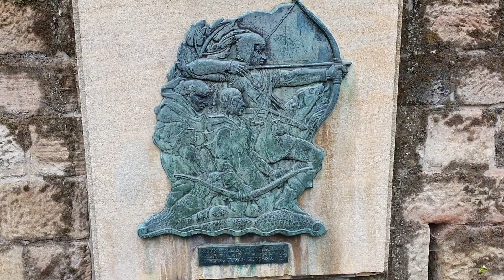Den populära Robin Hood-statyn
Den här videon är inspelad under vår resa till England, Irland och Wales sommaren 2022. Du kan läsa om hela resan samt se fler foton och filmer på

This video was recorded during our trip to England, Ireland and Wales in the summer of 2022. You can read about the entire trip and see more photos and videos